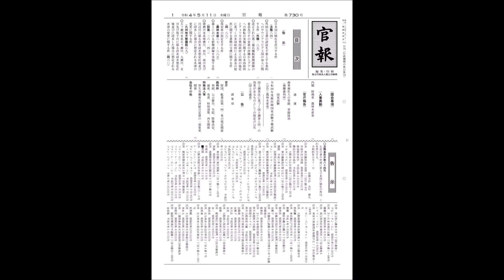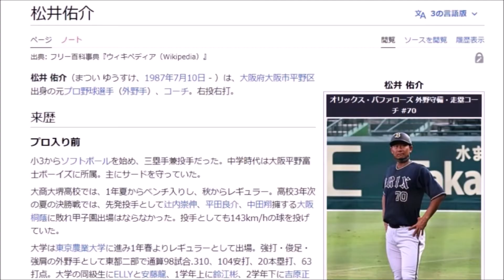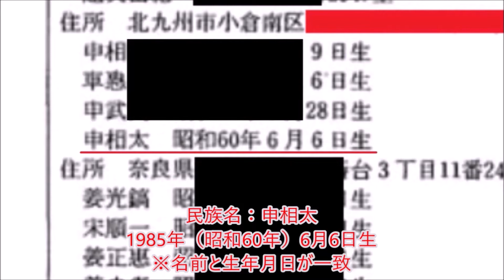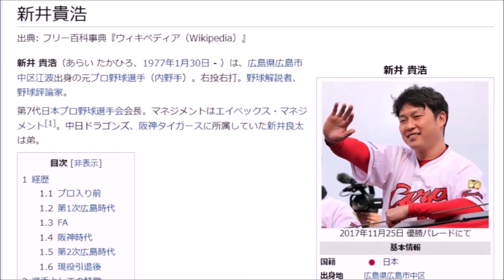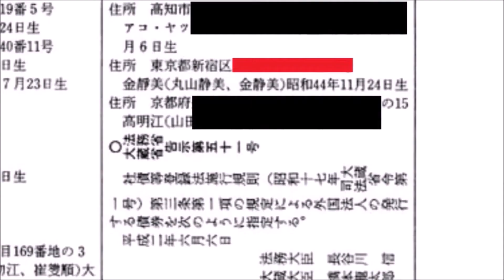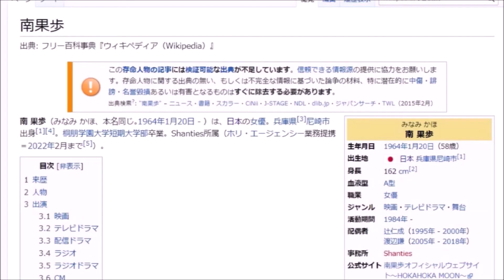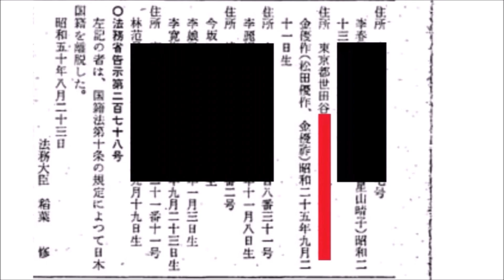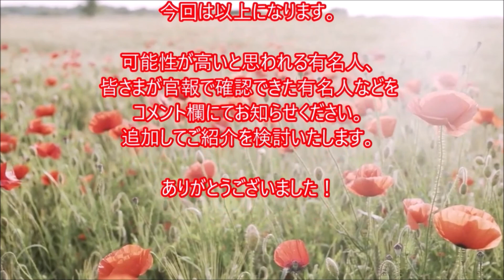帰化した有名人【官報拡大版】Vol8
帰化した有名人を確認しました。
確認方法は、国の機関紙「官報」です。
官報をもっとアップしてほしいと連絡が複数ありましたので、
可能な限り拡大しました。

三木正浩（姜正浩）　    昭和30年7月26日生（官報：昭和63年7月23日）ＡＢＣマート創業者
竹内美雪（金美雪）　    平成7年12月7日生（官報：平成13年8月6日）プロゴルファー
新井将敬（朴景在）　    昭和23年1月12日生（官報：昭和41年10月27日）元衆議院議員
木村健悟（朱聖裔）　    昭和28年9月4日生（官報：平成2年6月5日）元プロレスラー、品川区議会議員
椎名桔平（李在剛）　    昭和39年7月14日生（官報：平成22年4月5日）俳優
松田成彦（権成彦）　    昭和31年8月23日生（官報：昭和51年2月21日）歯科医師、ｲﾝﾌﾟﾗﾝﾄｾﾝﾀｰ院長
林まつり（林明恵）        昭和49年6月17日生（官報：平成18年1月6日）漫画家
林 士平 （林士平）　　  昭和57年7月1日生（官報：平成24年8月2日）漫画編集者
中村武志（姜武志）　    昭和42年3月17日生（官報：昭和63年8月24日）元プロ野球選手、コーチ
岡田可愛（金可愛）　    昭和23年10月19日生（官報：昭和39年10月29日）元女優

徳山秀典（洪秀典）　　昭和57年1月30日生（官報：平成14年4月23日）俳優
松井佑介（鄭佑介）　　昭和62年7月10日生（官報：平成8年5月16日）元プロ野球選手、コーチ
杉本昌秀（朴昌秀）　　昭和40年8月5日生（官報：平成5年6月3日）元ラグビー選手、実業家
岡本三成（陳三成）　　昭和40年5月5日生（官報：平成4年1月24日）財務副大臣、元外務大臣政務官
原田泳幸（金永幸）  　  昭和23年12月3日生（官報：昭和48年2月19日）ｱｯﾌﾟﾙｺﾝﾋﾟｭｰﾀ社長、日本ﾏｸﾄﾞﾅﾙﾄﾞ社長
長州 力 （郭光雄）　　  昭和26年12月3日生（官報：平成28年11月21日）プロレスラー
高堰雪梅（和雪梅）        昭和52年2月6日生（官報：平成18年6月14日）元体操競技日本代表
大山倍達（崔永宜）        大正12年6月4日生（官報：昭和43年5月16日）極真空手創始者
香川政夫（許政夫）        昭和30年6月8日生（官報：昭和57年12月17日）全日本空手道連盟元監督
伊原剛志（尹惟久）　　昭和38年11月6日生（官報：平成7年3月3日）俳優

平山相太（申相太）　　昭和60年6月6日生（官報：平成8年2月13日）サッカー元日本代表FW
神農直隆（姜直隆）　　昭和56年1月5日生（官報：昭和63年4月14日）俳優
福山哲郎（陳哲郎）　　昭和37年1月19日生（官報：昭和50年8月29日）初代立憲民主党幹事長
巴山祐樹（趙祐済）　　昭和56年10月22日生（官報：平成3年1月29日）俳優
石山五郎（李五郎）　　昭和23年2月4日生（官報：昭和45年9月9日）第57代横綱、日本相撲協会元理事長
太尊康輝（尹康輝）　　平成5年1月23日生（官報：平成29年3月7日）第48代東洋太平洋ミドル級王座
金井良信（金良信）　　昭和38年2月11日生（官報：昭和49年6月6日）俳優、声優
金海佳美（金佳美）　　昭和58年5月22日生（官報：平成19年7月24日）元女優
金沢寿一（金壽一）　　昭和23年1月20日生（官報：昭和59年8月15日）俳優、声優
トミーズ健（金建）　    昭和34年5月26日生（官報：平成元年10月23日）お笑いタレント

安藤宏基（呉宏基）        昭和22年10月7日生（官報：昭和40年11月9日）「日清食品」CEO
伊集院静（趙忠來）　　昭和25年2月9日生（官報：昭和50年5月17日）直木賞作家、紫綬褒章
新井貴浩（朴貴浩）        昭和52年1月30日生（官報：平成16年6月9日）第7代日本プロ野球選手会会長
竹原慎二（韓慎二）　　昭和47年1月25日生（官報：平成9年5月9日）元WBA世界ミドル級王者
前田日明（高日明）　    昭和34年1月24日生（官報：昭和60年2月15日）リングスCEO
大門正明（羅雅煌）　　昭和24年3月10日生（官報：昭和48年6月19日）俳優
鈴木えみ（呉子靚） 　   昭和60年9月13日生（官報：平成11年11月17日）ファッションモデル
光川環世（李月隋）　　昭和25年12月20日生（官報：昭和48年8月1日）歌手・女優
江原まさひろ（劉正洋）昭和57年5月29日生（官報：平成15年10月31日）お笑いタレント
岩城滉一（李光一）　　昭和26年3月21日生（官報：平成29年4月5日）俳優・歌手

矢野貴章（金正一）        昭和59年4月5日生（官報：平成4年5月21日）サッカー元日本代表FW
青木基正（金基正）  　  昭和25年5月18日生（官報：昭和59年8月15日）プロゴルファー　（もう一人の青木）
武田美保（金美保）　　昭和51年9月13日生（官報：平成元年11月15日）五輪銀メダリスト　（夫は元三重県知事）
秋山勇二（金勇二）　　昭和18年5月27日生（官報：昭和42年5月1日）漫画家
多岐川舞子（金静美）　昭和44年11月24日生（官報：平成2年6月6日）演歌歌手
高山トモヒロ（高知浩）昭和43年7月10日生（官報：平成19年11月27日）お笑い芸人
豊川孝弘（任孝弘）　　昭和42年年2月20日生（官報：平成11年7月7日）七段棋士
野村達雄（石磊）　　　昭和61年4月16日生（官報：平成20年10月3日）ポケモンGO開発者
沢木哲（呉哲弘）　　　昭和57年8月24日生（官報：平成10年5月8日）元関西ジャニーズJr.
馬淵優佳（蘇優佳）　　平成7年2月5日生（官報：平成10年5月15日）飛込競技選手　（夫は瀬戸大也）

孫正義（安本正義）　　昭和32年8月11日生（官報：平成2年9月4日）ソフトバンク創業者
和央ようか（玄貴子）    昭和43年2月15日生（官報：昭和61年3月13日）宝塚スター
木村祐一（朴佑一）　　昭和38年2月9日生 （官報：昭和45年7月4日）お笑いタレント、俳優
レッド吉田（鄭永憲）　昭和40年10月30日生（官報：平成6年4月5日）お笑いタレント
呉城久美（呉久美）　    昭和61年9月30日生（官報：平成12年11月7日）女優
錦野 旦（金明植）　       昭和23年12月14日生（官報：昭和36年6月28日）歌手、俳優
南果歩（金勝美）　　　昭和39年1月20日生（官報：昭和56年12月18日）女優
野川由美子（黄由美子）昭和19年8月30日生（官報：昭和41年11月21日）女優
金村義明（金義明）　　昭和38年8月27日生（官報：平成20年5月22日）野球評論家、タレント
ジョニー大倉（朴雲煥）昭和27年9月3日生（官報：平成17年12月15日）ミュージシャン、俳優

木下隆行（朴隆行）　　昭和47年1月16日生（官報：平成11年2月23日）お笑いタレント
新井英一（朴英一）　    昭和25年3月14日生（官報：平成4年7月16日）歌手
阿部力（李冬冬）　　　昭和57年2月13日生（官報：平成12年1月17日）俳優
野村将希（朴昌基）　　昭和27年11月13日生（官報：昭和49年6月6日）俳優、演歌歌手
マッハ文朱（金文朱）　昭和34年3月3日生（官報：昭和51年2月24日）女優、タレント
橋本甜歌（于甜歌）　    平成5年11月19日生（官報：平成24年10月9日）女性タレント、モデル
豊原功補（李功補）　　昭和40年9月25日生（官報：平成1年12月13日）俳優
みやぞん（金大耕）　　昭和60年4月25日生（官報：平成17年7月19日）お笑いタレント
松田優作（金優作）　　昭和25年9月21日生（官報：昭和50年8月23日）俳優
西城秀樹（李乙龍）　　昭和30年4月13日生（官報：昭和50年12月10日）男性歌手、俳優

和田アキ子（金福子）    昭和25年4月10日生（官報：昭和46年7月23日）タレント、女優
矢沢永吉（趙永吉）　　昭和24年9月14日生（官報：昭和53年6月8日）ロック歌手
松尾貴史（黄邦弘）　　昭和35年5月11日生（官報：平成3年10月29日）俳優
五木ひろし（李数夫）　昭和23年3月14日生（官報：昭和48年4月18日）歌手
都はるみ（李春美）　　昭和23年2月22日生（官報：昭和41年5月18日）歌手
井川遥（趙秀惠）　　　昭和51年6月29日生（官報：平成18年9月7日）女優
優木まおみ（張真央美）昭和55年3月2日生 （官報：昭和60年9月11日）タレント
安田成美（鄭成美）　　昭和41年11月28日生（官報：平成7年12月21日）女優
藤谷美紀（金 満紀子）   昭和48年9月15日生（官報：平成2年6月6日）女優
木下ほうか（李鳳華）　昭和39年1月24日生（官報：平成23年12月21日）俳優、タレント